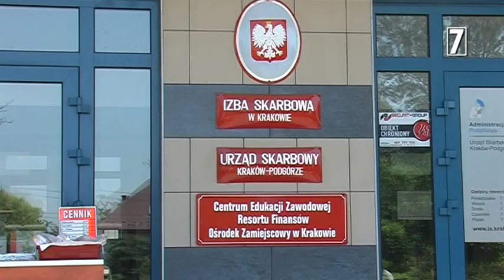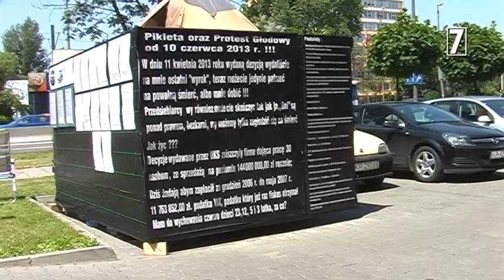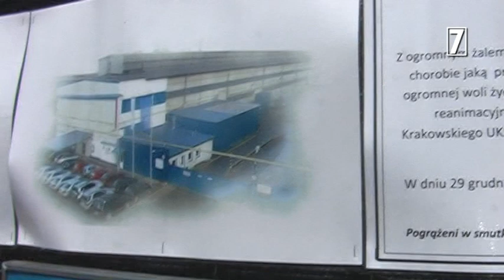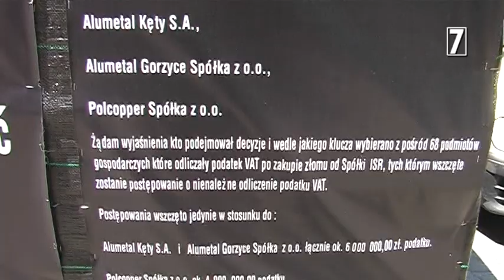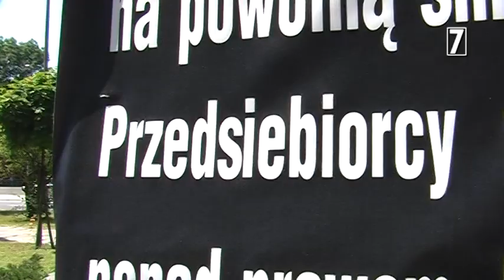Protest Janusza Kowalika przed US w Krakowie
Janusz Kowalik od poniedziałku 10 czerwca 2013 roku mieszka w na parkingu przy Urzędzie Skarbowym Kraków-Podgórze przy ulicy Wadowickiej 10. Prowadzi tam protest głodowy przeciwko skandalicznym działaniom urzędników.